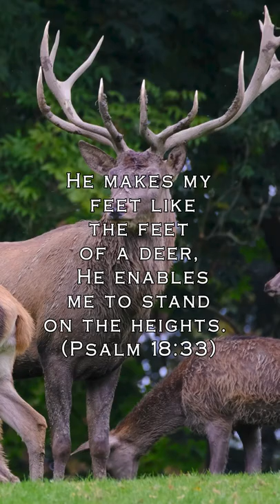He enables me to stand on the heights! | bibleverse bible #2022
Psalm 18:33